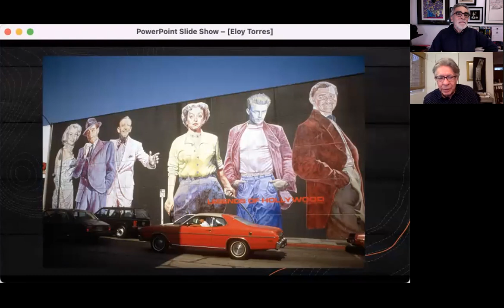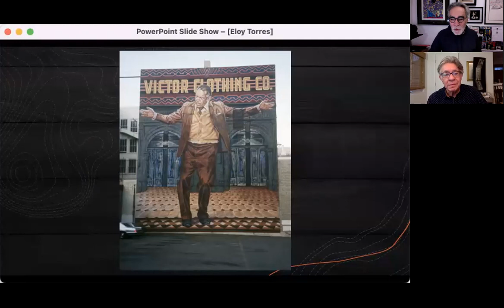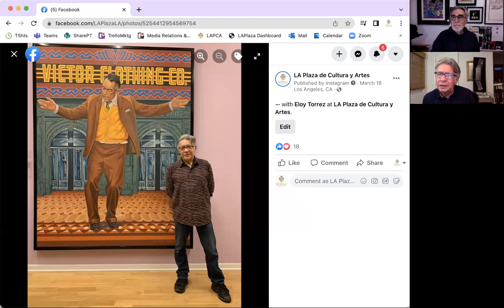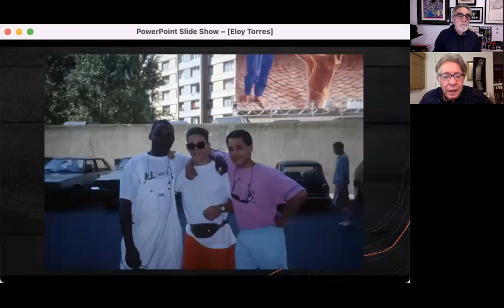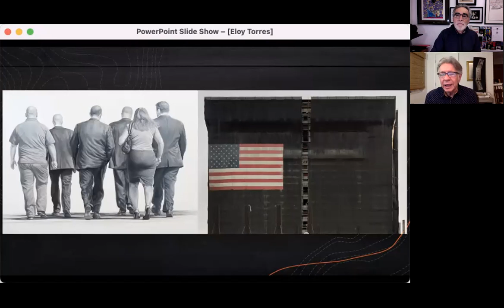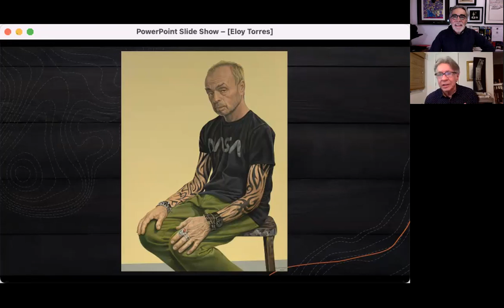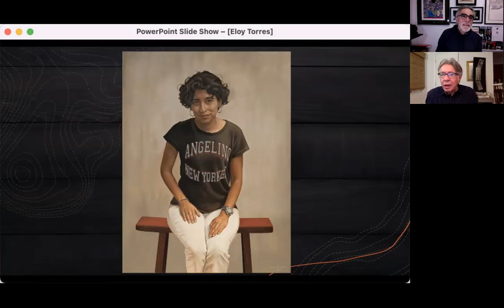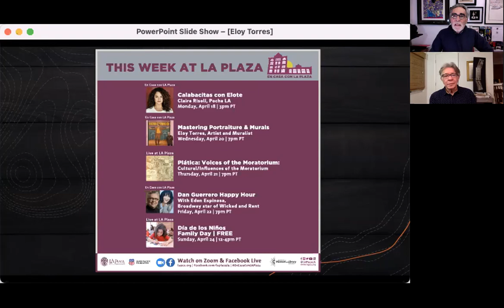Mastering Portraiture & Murals with Eloy Torrez, Artist and Muralist | 4/20/22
Born in Albuquerque, New Mexico, Eloy Torrez is a portrait artist, muralist and art instructor. His oil paintings and works on paper have been exhibited in galleries and museums in the United States, Mexico and Europe. His murals range from realistic photomontages of the Hollywood elite to socio-political works depicting Chicano and Mexican-American history. Some of Torrez’s most recognizable works include The Pope of Broadway, Victor Clothing Company Building, Los Angeles; Portrait of Hollywood, Hollywood High School, CA; and Cultural Identity Indicating Time in Perpetual Movement, Los Angeles.

In conjunction with our exhibition “L.A. Memo: Chicana/o Art from 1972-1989" through August 14, 2022